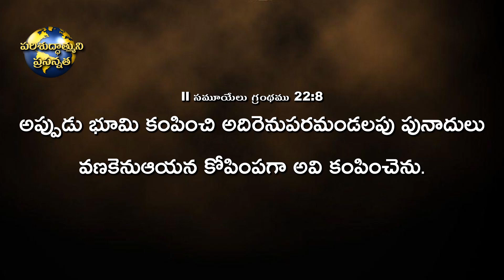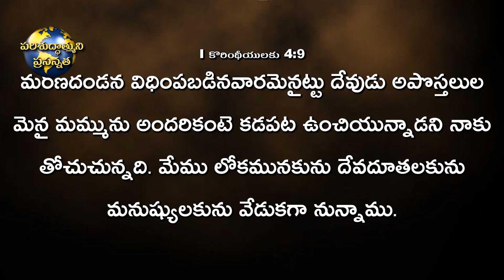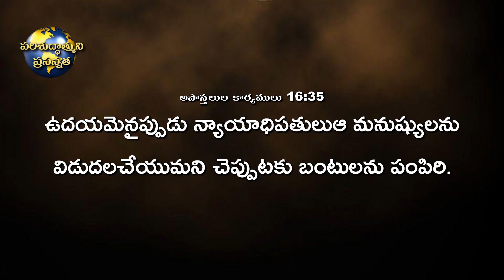బంధకముల నుండి విడుదల పొందాలి అంటే || Special Message || Bro K SalmanRaju Garu || 22.06.2020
Bro K SalmanRaju Garu
Beyershebha Ministries
Eluru

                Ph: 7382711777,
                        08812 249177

తప్పక వీడియోను చుడండి మరియు అందరికి షేర్ చెయ్యండి, సువార్త పరిచర్యను ప్రోద్భలం చెయ్యండి